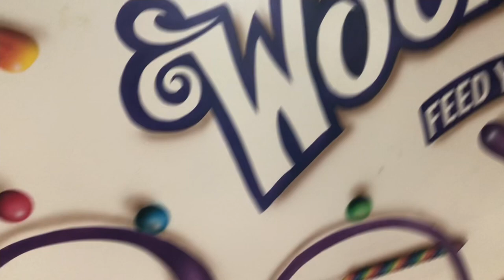wharf chocolate factory at fisherman’s wharf